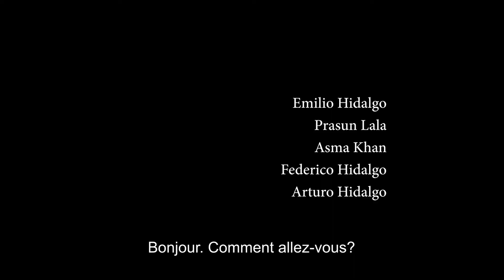FNC 2021 | Letters to a Young Traveller (Federico Hidalgo)